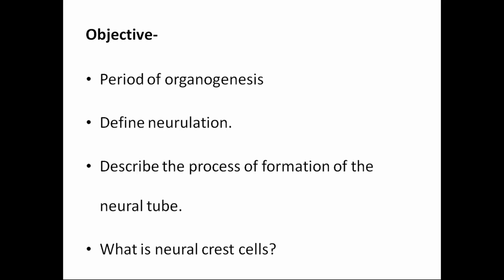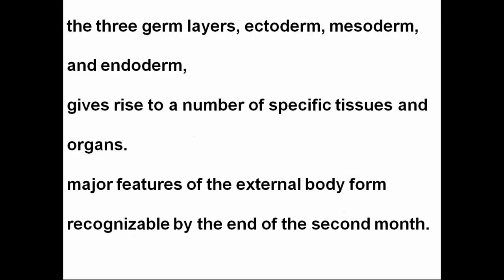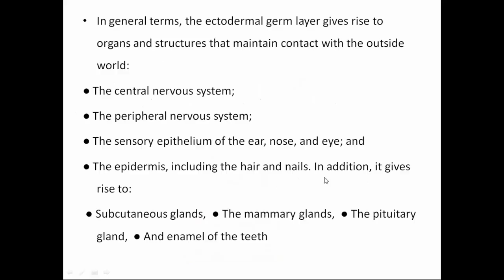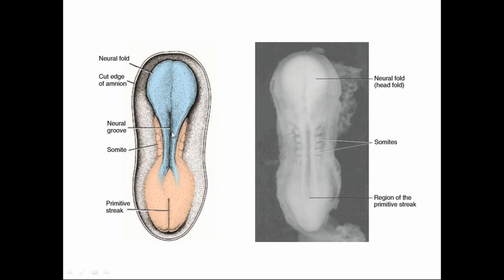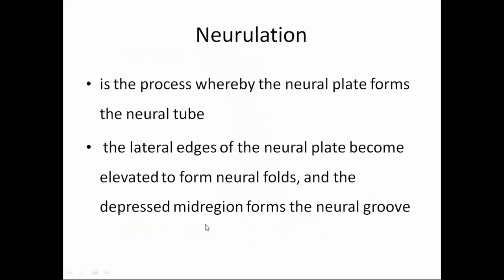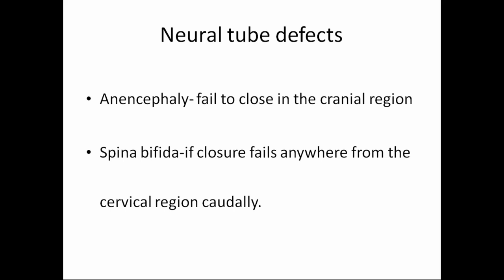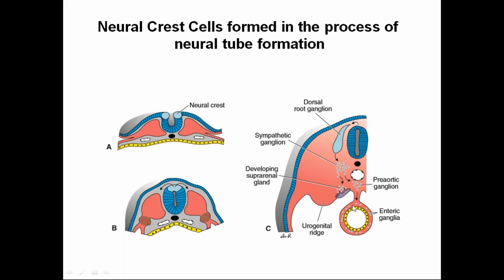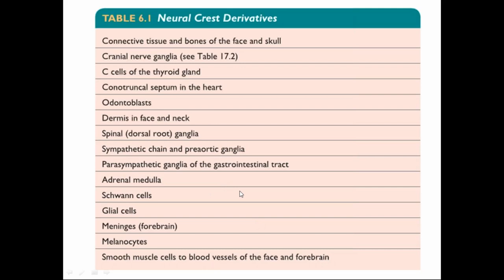Online class 1st Year Anatomy Lecture Class By Prof. Dr. Dider Hossain Chowdhury Sir / 27 Jun 2020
27 Jun 2020
Online class 1st Year Anatomy Lecture Class By Prof. Dr. Dider Hossain Chowdhury
Class Date
June 27, 2020 9:47 AM BDT
Class Duration
33 minutes
Number of Attendees
32